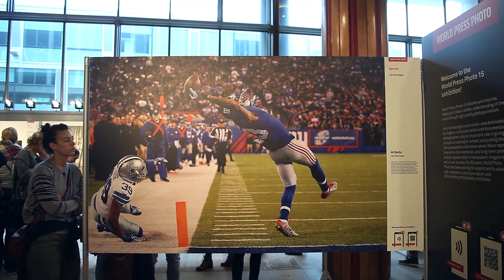World Press Photo 2015 - Londyn, najlepsze fotografie prasowe świata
World Press Photo 2015 - Londyn
Wystawa najlepszych zdjec prasowych - 2015
Londyn, Southbank Centre, Royal Festival Hall, SE1 8XX

Początek listopada to czas kiedy w londyńskim Southbank Centre w Royal Festival Hall można oglądać wystawę najlepszych zdjęć roku – Word Press Photo 2015. To najbardziej prestiżowy konkurs fotograficzny na świecie i często zwycięskie bądź nagradzane w nim zdjęcia stają się częścią popkultury.

Od czego się zaczęło?

Fundacja World Press Photo działa od 1955 roku. W tymże roku członkowie  Holenderskiego Związu Fotoreporterów (Nederlandse Vereniging van Fotojournalisten, NVF) pomyśleli o  przekształceniu krajowego konkursu ''the Zilveren Camera'' w konkurs o międzynarodowym zasięgu. Idea przemieniła się w czyn i nowy konkurs, tym razem międzynarodowy, odbył się w grudniu 1955 roku, w 25-tą rocznicę powstania NVF. Od tego 1955 możemy rokrocznie oglądać wydarzenia, które poruszyły świat, w obiektywach reportażystów.

Początki Word Press Photo nie były tak obfite w zdjęcia jak teraz, jednak liczba nadsyłanych prac wzrastała. Dla przykładu podczas pierwszego konkursu w 1955 roku 42 fotografów z 11 krajów złożyło ponad 300 zdjęć do oceny. W kolejnym 1956 roku liczba uczestników wzrosła czterokrotnie, a liczba ich narodowości podwoiła się. W 1980 r. liczba krajów, z których pochodzili uczestnicy przekroczyła barierę 60. Największy wzrost popularności World Press Photo zaliczył w latach 90-tych.

W tym roku w 58 edycji Word Press Photo 5692 fotoreporterów ze 131 krajów nadesłało 97912 zdjęcia. Jury przyznało nagrody w ośmiu kategoriach tematycznych 42 autorom z 17 krajów: Australii, Bangladeszu, Belgii, Chin, Danii, Erytrei, Francji, Niemiec, Iranu, Irlandii, Włoszech, Polski, Rosji, Szwecji, Turcji, Wielkiej Brytanii i USA.

Rokrocznie w skład jury konkursu wchodzą specjaliści w dziedzinach fotoreportażu i zdjęć dokumentalnych. Tegoroczną przewodniczącą była dyrektor działu fotograficznego The New York Times - Michele McNally.

Nagrodą główną konkursu World Press Photo jest czek na kwotę w wysokości 10 000 euro. Dodatkowo, autor najlepszego zdjęcia zeszłego roku otrzyma od firmy Canona profesjonalną lustrzankę i zestaw obiektywów.

W tym roku zwycięzcą Word Press Photo 2015 został Duńczyk Mads Nissen, za fotografię "Jon i Alex" - zdjęcie przedstawia parę gejów w intymnej chwili w Petersburgu w Rosji. To część większego projektu „Homfobia w Rosji” i jakaś forma protestu, ponieważ życie gejów, lesbijek, osób biseksualnych i transseksualnych staje się w Rosji coraz trudniejsze. Mniejszości seksualne doświadczają dyskryminacji prawnej i społecznej, molestowania, a także padają ofiarą brutalnych ataków ze strony konserwatywnych grup religijnych i nacjonalistycznych.

Zdjęcia z tegorocznej wystawy są bardzo poruszające, wręcz przygnębiające, ale i przyciągające wielu ludzi, którzy nie przechodzą obojętnie, dyskutują miedzy sobą, czytają informację o sytuacji w jakiej ujęcie powstało. Według mnie ta wystawa jest dla ludzi o silnej psychice. W tym roku bowiem widzimy tę ciemną stronę człowieka.

Nagrodzonych zostało wiele zdjęć drastycznych. Zdjęcia, które przyciągają uwagę poza tym zwycięskim to m.in. ujęcie Pete Mullera – który zdobył 1 miejsce w kategorii Wydarzenia. Personel medyczny pracujący w Hastings Ebola Treatment Cente stara się doprowadzić mężczyznę zarażonego wirusem Ebola z powrotem do izolatki, z której uciekł. W stanie całkowitej maligny wyszedł z niej i próbował uciec przez mur na tyłach ośrodka zanim padł na ziemie w konwulsjach. Kompletne pomieszania zmysłów to typowe stadium zaawansowanej choroby. Mężczyzna na zdjęciu zmarł wkrótce po jego zarejestrowaniu tej fotografii.

Dla mnie jednym z najbardziej wstrząsających zdjęć było to autorstwa Arasha  Khamooshi, które ukazuje historię z Iranu, gdy w trakcie publicznej egzekucji matka ułaskawia mordercę swojego syna, który za ten czyn został skazany na powieszenie.

Warto również wspomnieć o naszych rodakach w tym zacnym konkursie. Jedynym nagrodzonym Polakiem został Kacper Kowalski, za cykl polskich pejzaży i terenów przemysłowych widzianych z lotu ptaka. To już kolejna nagroda Polaka, w roku 2009 i 2014 otrzymał bowiem WPP w kategorii fotografii cyklicznych.